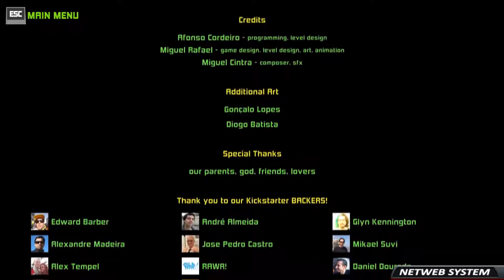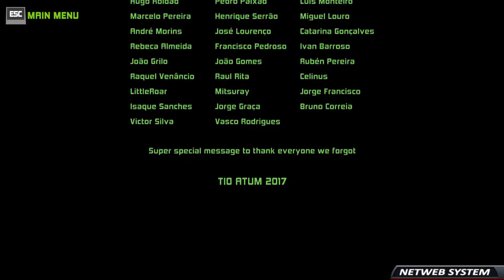greedyguns7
💥Saudações Netwebáticas💥

➡️️BATTLE.NET🔗NetwebSystem#2408
➡️️EPIC GAMES🔗Netweb

✨PARCERIAS & AFILIAÇÕES✨
◾INSTANT GAMING - Jogos até 80% + Baratos!

🏠MORADA🏠
Estremoz

⚙️SETUP⚙️
🔸Caixa: ATX NZXT H440 Preta / Vermelha
🔹Motherboard: Asus Maximus VIII Hero
🔸Memória: x4 Kingston 8GB DDR4 2400MHz HyperX Fury Black
🔹Fonte: Seasonic M12II 620W Evo Edition 80+ Bronze
🔸Processador: Intel Core i7 6700K (4.0GHz) Socket 1151
🔹Cooler: Cryorig R1 Ultimate
🔸Ventoinhas: 3x Ventoinha Corsair AF120 Performance
🔹Disco SSD: Samsung 750 Evo 250GB SATA III
🔸Disco HDD: 2x Seagate 1TB SATA III 64MB
🔹Disco HDD: Toshiba 500GB SATA III 64MB
🔸Placa Gráfica: Asus GeForce® GTX 1070 F.E. 8GB GD5
🔹Rato: Asus Cerberus Gaming Mouse
🔸Teclado: Asus Cerberus Gaming
🔹Tapete: Asus ROG Sheath 90MP00K1-B0UA00
🔸Monitor: 2x Asus Monitor Gaming LED VX238H (23")
🔹Webcam: Logitech C920
🔸Placa Captura: Avermedia LGP
🔹Microfone: Blue Yeti Professional
🔸HeadSet: Tritton Kunai Stereo Red
🔹PlayStation 4

⚠️️REGRAS CHAT/COMENTÁRIOS⚠️️

👊ARRASEM👊